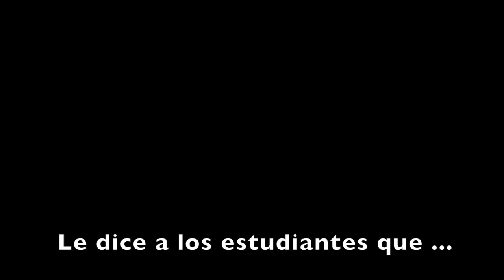Orlando Álvarez de Jesús, "el guardia de la IUPI"